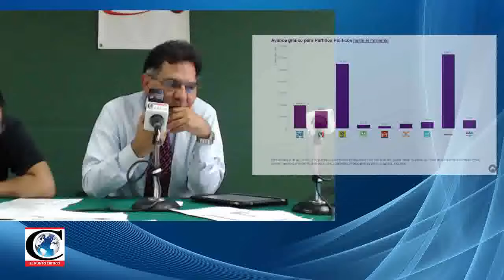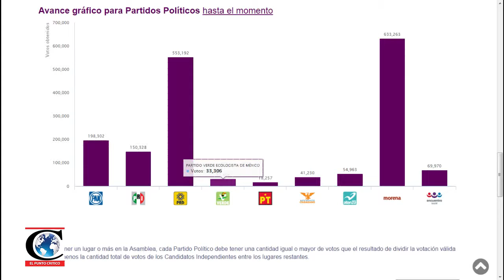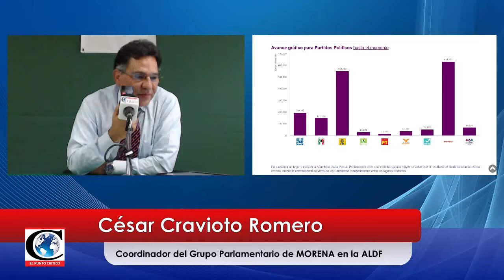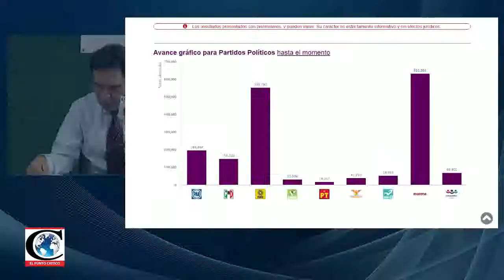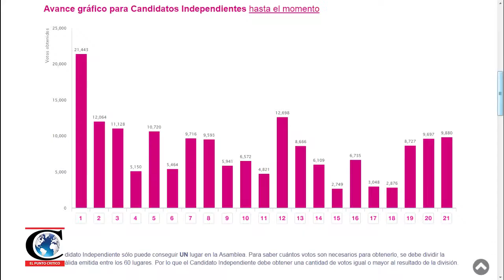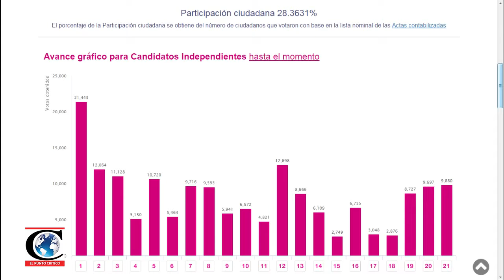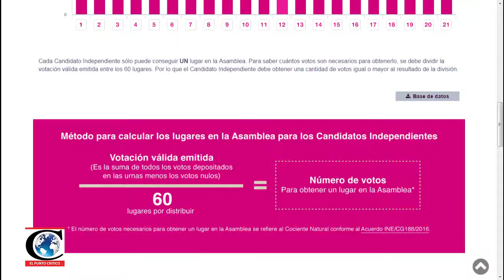"MORENA va gobernar la CDMX en 2018": Dip.César Cravioto